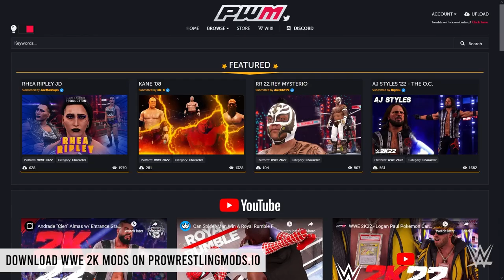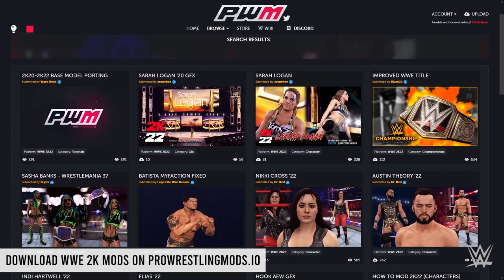WWE 2K22 Universe Mode- Episode 1: NEW ERA!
First episode of my 2K22 Universe Mode;

Tournament to crown new WWE Champion begins tonight!

8 participants, 1 one of them is a surprise entrant!

*MOD CREDITS:*